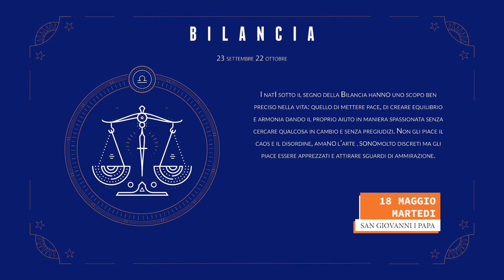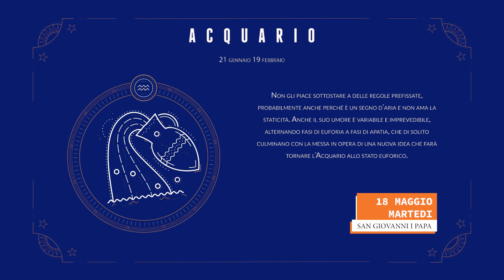OROSCOPO 18 maggio martedì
buona fortuna!